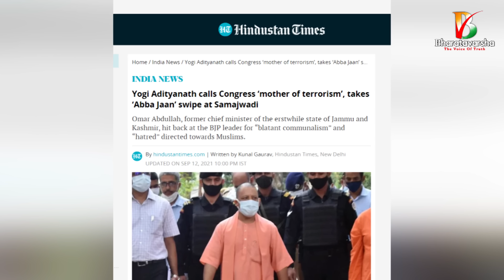Yogi Adityanath Latest Comments on Congress at Kushinagar, UP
✷మీ భరతవర్ష✷ది వాయిస్ ఆఫ్ ట్రూత్ ✷The Voice of Truth✷ కాంగ్రెస్ మాఫియాకు షెల్టర్ | కాంగ్రెస్ టెర్రరిజానికి తల్లి | కాంగ్రెస్ శ్రీరాముడిని నమ్మదు | నెహ్రూ రాముడి ద్వేషి | కాంగ్రెస్ వ్యాధులను ఇస్తుంది |  యోగి ఆదిత్యనాద్ సంచలన కామెంట్స్
"British looted this country first, and then the Congress followed suit, People who hurt the country should not be tolerated, said Yogi Adityanath"Congress gives disease, insults faith in Lord Ram and gives shelter to the mafia," the UP CM saidYogi also slammed the Opposition for appeasement politics and corruption said UttarPradesh Chief Minister YogiAdityanath.

అక్రమ వలసలు
అభాగ్యుల ఆక్రందనలు

వాస్తవాలను విశదీకరిస్తూ
ముందుకు సాగుతాం

ఈ ప్రయాణంలో
మీరూ మాతో కదలిరండి
కలిసి నడుద్దాం

మీ
భరతవర్ష - ది వాయిస్ ఆప్ ట్రూత్

Telegram (Search with Bharatavarsha4u In telegram app)

Jai Hind
Bharat Mathaki Jai